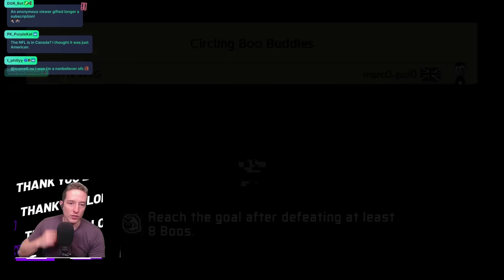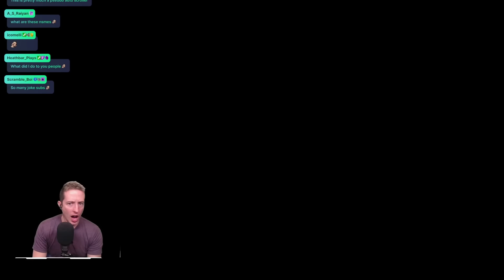This Level Is CRAZY!!!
These levels rock!!

Today we are checking out "Super Marc0-pol0 World" which used the wiggler enemy in ways I've never seen before!